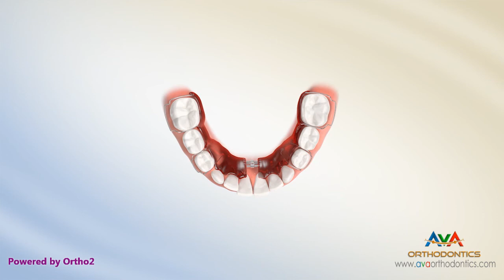Orthodontic Expander or Spacer - Lower Schwartz Appliance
Lower Schwartz Expander is an orthodontic appliance that is used to expand lower dental arch.